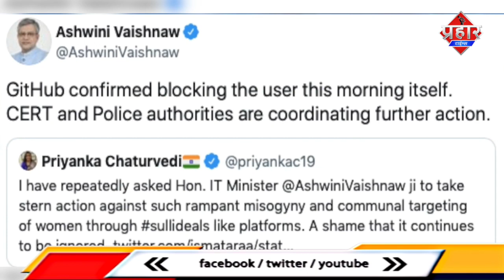Bulli Bai App मुस्लिम महिलाओं की नीलामी मामले में बैंगलोर से एक गिरफ्तार || Islamuddin Khan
मुंबई पुलिस की साइबर सेल ने एक 21 साल के युवक को “बुली बाई” एप्लिकेशन मामले में बेंगलुरु से हिरासत में लिया है. मुंबई पुलिस की एक स्पेशल टीम उसे लेकर मुंबई आ रही है और मुंबई लाने के बाद उस शख़्स से आगे की पूछताछ करेगी. मुंबई पुलिस की साइबर सेल को मिली शिकायत के बाद से ही साइबर सेल इस मामले की जांच कर रही थी. एफ़आईआर के मुताबिक़ बुली बाई एक ऐसा एप्लिकेशन है जहां पर नामचीन मुस्लिम महिलाओं की तस्वीर पोस्ट कर उनकी बोली लगाई जाती थी.